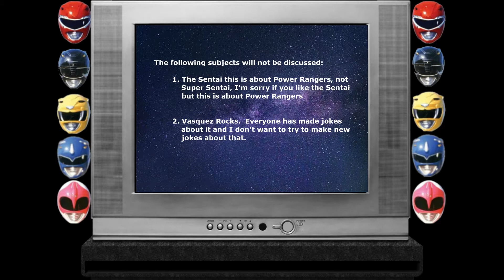Observing the Viewing Globe - Episode 1: Day of the Dumpster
Starting this week and I will try to get on out once a week at the very least I will be taking a look at every episode of Mighty Morphing Power Rangers with the goal of getting every episode reviewed before the 30th Anniversary of Power Rangers.  Today we take a look at the first episode of Power Rangers, Day of the Dumpster and we see if this episode can rise to the top or if it belongs in the dumpster it is the day of.

Or if you really like the video and want to help me make them better you can support me on Patreon, though you don't have to, I just want to make this the best series I can for all of you viewers

Also if you like the art of my avatar which I plan on commissioning more poses and expressions of when I have money be sure to check out the artist

Sorry if my voice sounded weird didn't have a cord for my good mic so had to make due, and was dealing with a cold at time of recording.  I have a new cord and have gotten over the cold since then but yeah next episode should be better.

Just remember that Power Rangers is currently owned by Hasbro and you should support the release of the show.  And Super Sentai which Power Rangers borrows footage from is owned by Toei.